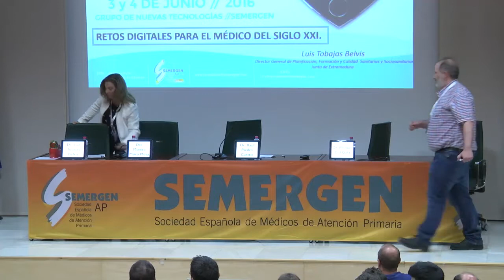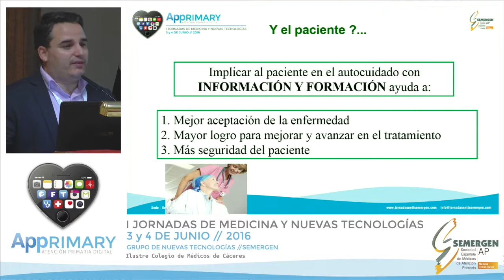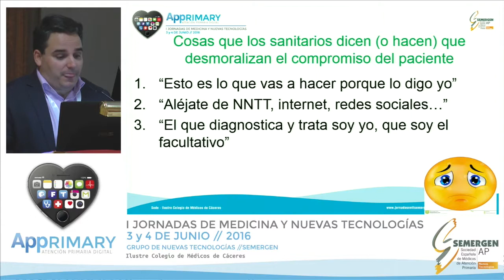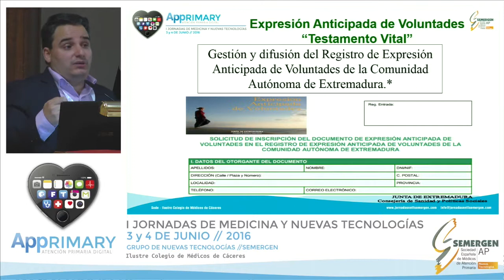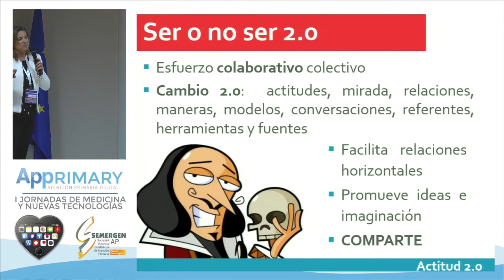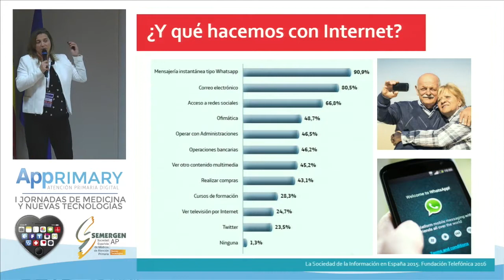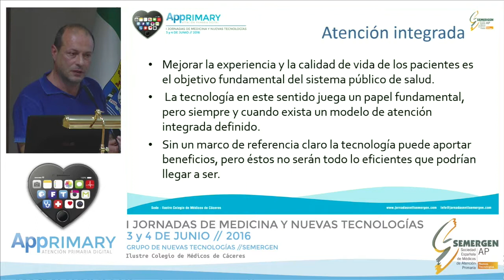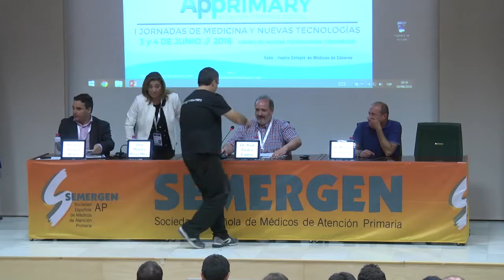9 MesaRedonda Retos Digitales para el Medico del Siglo XXI